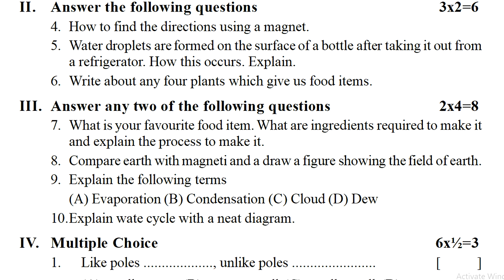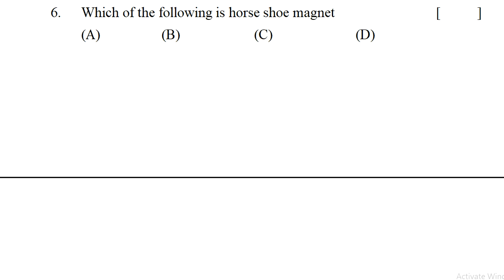fa1 science previous question paper class 6 - science fa exam paper vi class - fa science test 6th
SCIENCE-FA
6th class fa-1 exam papers 2021 | 6th class fa1 question paper Physics 2021 | 6th Physics papers ts

6th class science fa mini assessment paper 20 marks | our food | class 6 fa science exam paper

6th class science fa mini assessment test paper | Chapter rain | class 6 science fa question paper

6th class science fa mini assessment paper magnets | class 6 science fa question paper | science fa

fa1 science previous test paper class 6 : science fa1 question paper 6th class : fa1 science exam

science fa1 past model test paper class 6 : fa1 science sample question paper : 6th class science fa

6th class sa1 test papers 2021 | 6th class sa1 exam Physics 2021 | sa1 exam questions Physics paper

science sa1 practice paper class 6 | sa1 science question paper class vi | sa1 science exam paper 6

sa1 science model paper class 6 : science sa1 test paper class vi : 6th class science sa1 questions